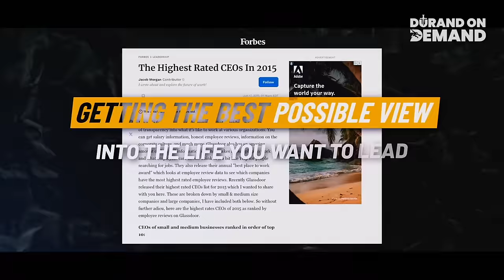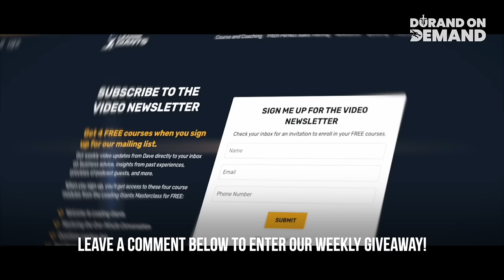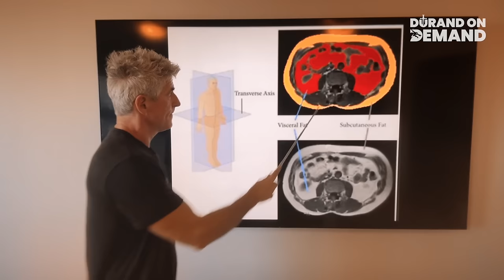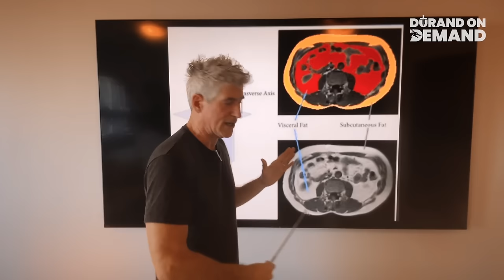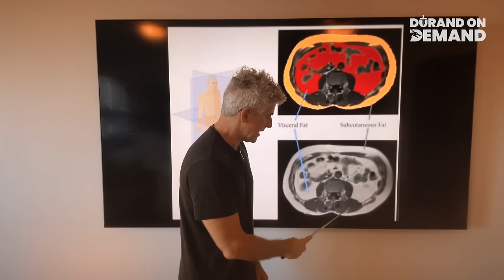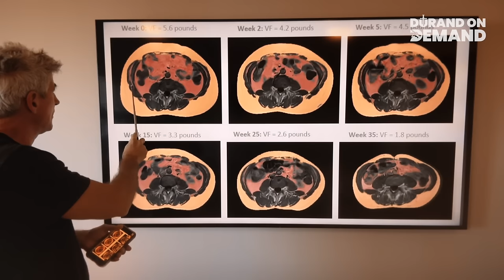“Carnivore Diet Healed My Chronic Back Pain in 2 Weeks”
Join our ELITE community of business leaders & scale to 7-figures+

What is the one thing preventing most people from achieving maximum health, a long-life span, and ultimately better results at the gym? The answer will shock you!

Meet this week's Giant: Dr. Sean O'Mara, a trailblazer in health and performance optimization, whose mission is to revolutionize your well-being. As a founder of the innovative medical startup Lantu in Minneapolis, Dr. O'Mara's groundbreaking work earned him a National Science Foundation grant to combat chronic diseases through advanced data analytics, exploring the human genome and microbiome. With over a decade of experience, Dr. O'Mara has mastered the art of reversing chronic conditions without the use of pharmaceuticals or surgeries, focusing instead on enhancing your appearance, performance, and life quality. His distinguished career includes serving U.S. Presidents, Vice Presidents, and Secretaries of State, earning him the title of Outstanding Physician in the U.S. Army. Whether you're a business executive, a professional athlete, or seeking to uplift your health, Dr. O'Mara's expertise promises unparalleled optimization. Welcome to a new era of health, led by Dr. Sean O'Mara.

Hi there! I'm Dave Durand, a best-selling author, radio personality, and award-winning CEO.

🚀 Want to become a better leader, master your self so you can better influence others? Sign up to our weekly newsletter and get access to a FREE 60-minute business growth course

Want weekly tips and insights from 9-Figure CEO & Founder Dave Durand on leadership, personal development and entrepreneurship?

0:00 Intro & Who Is Dr. O'Mara?
2:53 Dr. O'Mara's Upbringing & Personal Philosphy
7:10 The Reason Why I Began Carnivore & My Nurse Daughter's Healing
13:22 Dr. O'Mara's Past Illnesses & Research
22:05 The Process, Selection Pressure & Chronic Disease
30:00 "How Long Before I Get Better?" & Visceral Fat
37:17 Human Marbling, Types of Meat to Eat, Subcutaneous Fat, & Love Handles
45:14 Comparing Healthy vs Unhealthy MRI Scans
51:50 "Is it too late for me?", Good Fats
56:40 Healthiest Scans Dr. O'Mara Has Seen
59:45 Grass Fed Steak vs. Regular Steak, Skinny Fat and Exercise
1:08:40 What else causes visceral fat?
1:12:00 The Importance of Sprinting & Maximum Intensity Exercise
1:27:40 The dangers of OTC pain-relievers
1:30:55 Is the Carnivore diet alone good enough? & Investing in your health